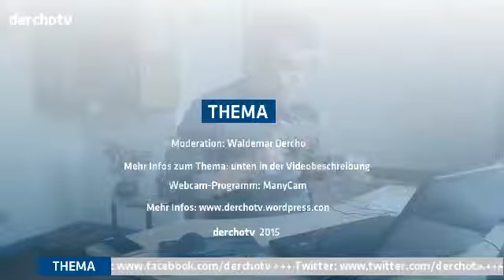THEMA – Der Bahnstreik... Mal wieder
Heute geht es um den bis Morgen andauernden Bahnstreik der GdL. Die wichtigsten Infos und wie viel so ein Streik für die Bahn kostet, sowie Infos zu Entschädigungen bei Verspätung oder Ausfällen, dass erfährt ihr heute bei THEMA.

Quelle: heute.de